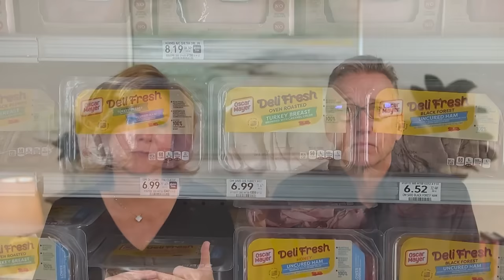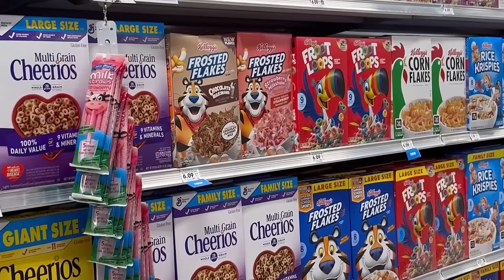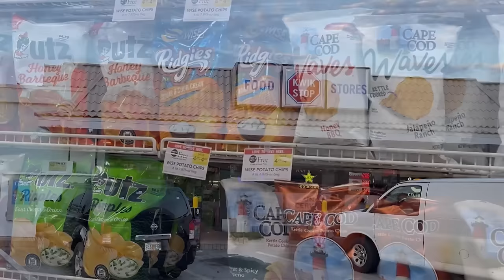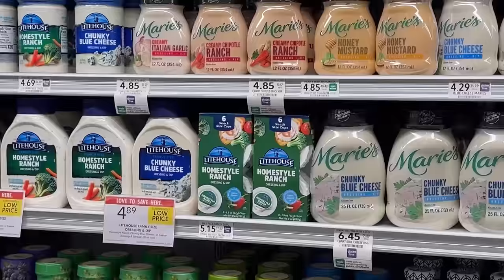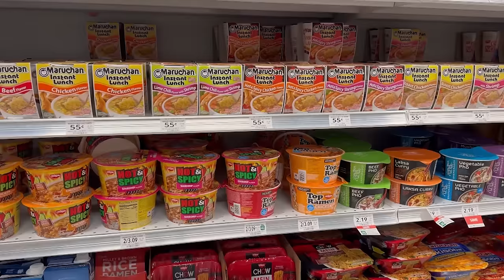The Top 20 Foods Sabotaging Your Health: Avoid These At All Costs!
It's easy to fall into the trap of unhealthy eating habits without realizing the long-term consequences they can have on your health. But every bite you take matters — it's either fighting diseases or feeding it. Today, we discuss the importance of making mindful food choices and healthy alternatives to transform your body into a healthier one. At the end, we share 5 actionable steps you can make to start eliminating unhealthy foods and embracing a nourishing lifestyle.

USEFUL FINANCIAL TOOLS
Use this link for a FREE 14 Day Trial!

🎁 [GET THE FREE RETIREMENT CHECKLIST]
What you need to do one year before you retire

[Get the FREE Downsizing Guide]
How to prepare to downsize your home

CHAPTERS:
00:00 Introduction
05:10 Processed Meats
11:45 Trans Fats
19:27 Deep Fried Foods
27:36 Margarine
33:41 Ice cream or Frozen Desserts
40:48 Instant Noodles or Ramen
42:02 Take Inventory

CONNECT:
Engage in our Free Facebook Community:

✔️ Amazon Shop

ABOUT RETIREMENT TRANSFORMED
Husband and wife duo, Mark & Jody Rollins, inspire and serve as personal guides to meaningful, transformational journeys for individuals who are planning for, going through or are living in retirement. This is everything in retirement beyond your financial plan.

We are not financial advisors or medical experts. Any advice we give is our own and should not be taken as professional advice. This video is for informational and entertainment purposes only. Please seek professional assistance before making any financial decisions or changes that can affect your physical or mental health.

All Content and video segments are the copyright and owned by ©Retirement Transformed and cannot be used without permission.